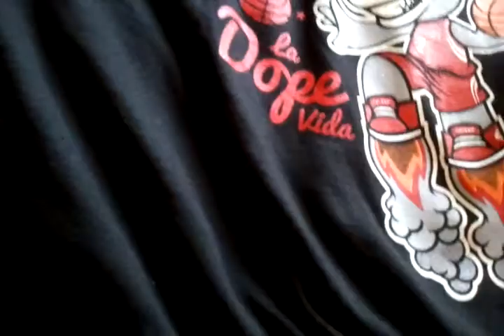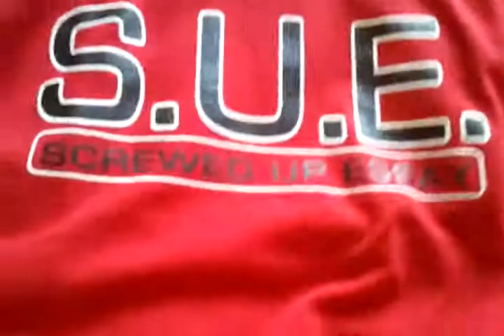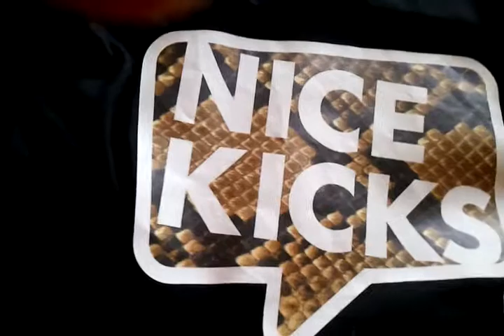sneaker summit 2013 pick ups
My h town sneaker summit pick ups